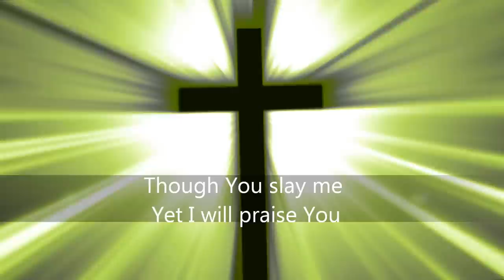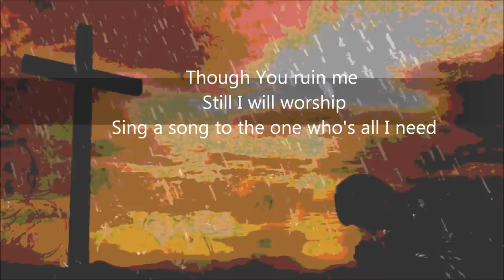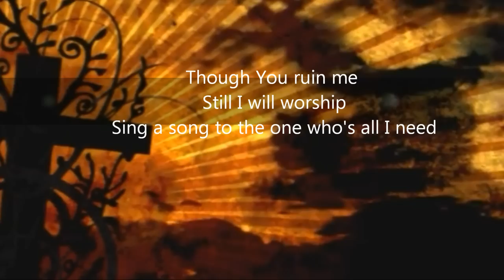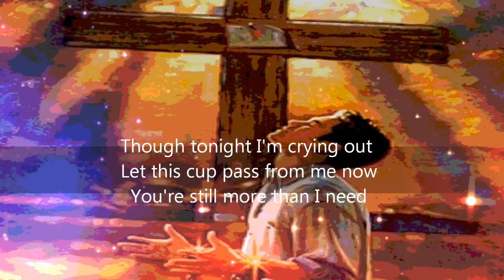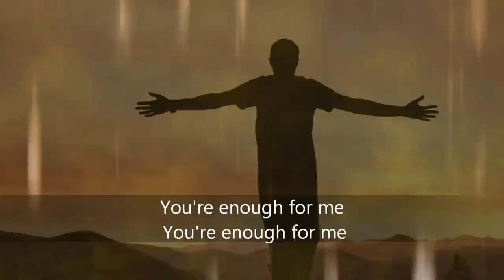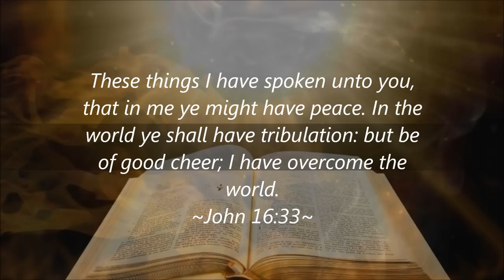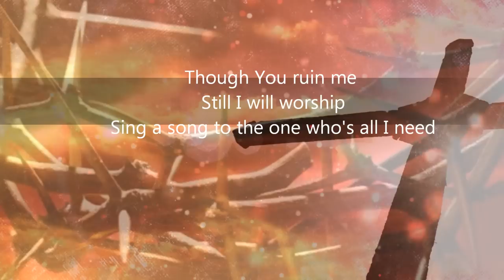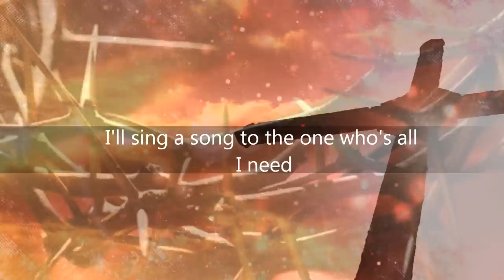Though You Slay Me - Shane & Shane Feat. John Piper (Lyrics)